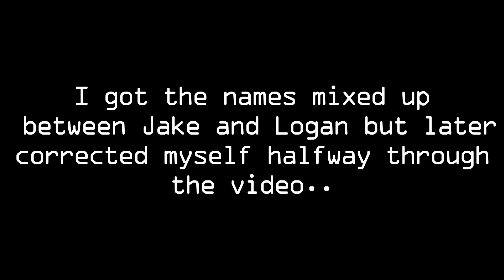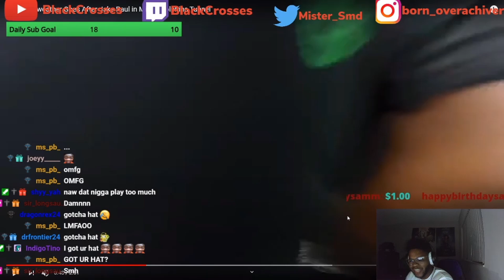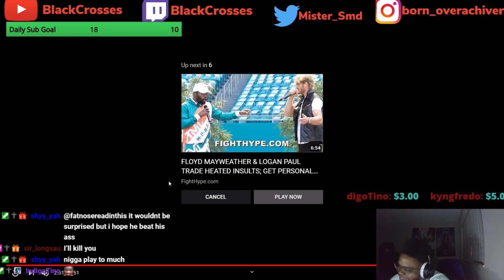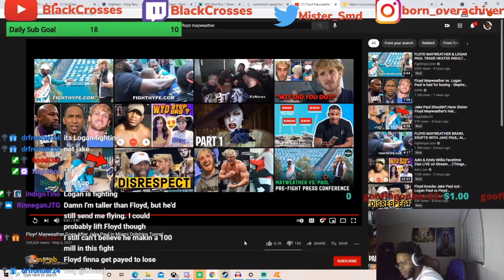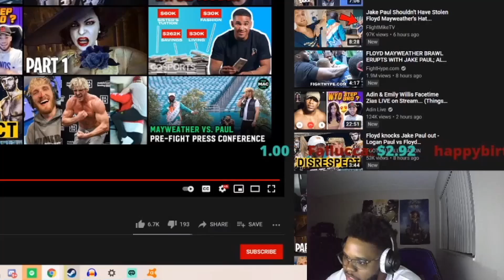JAKE PAUL IS SUCH A MAN CHILD│REACTING TO THE BRAWL BETWEEN FLOYD MAYWEATHER & JAKE PAUL